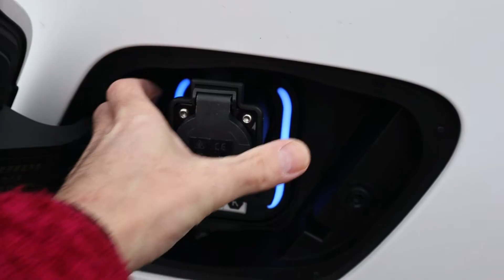MG4 Trophy Boot Floor Spacer RemovalI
I removed the adjustable height spacer in the boot to give a little bit more space for my big German Shepherd as never have it on the higher setting.
makes a flatter space with the floor in the lower position. Easy to take out and put back later if needed again.